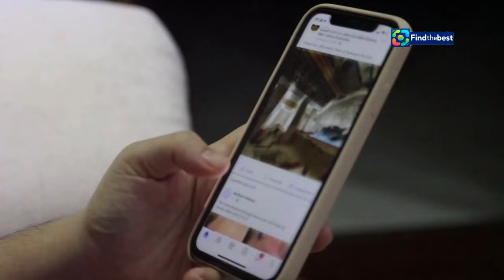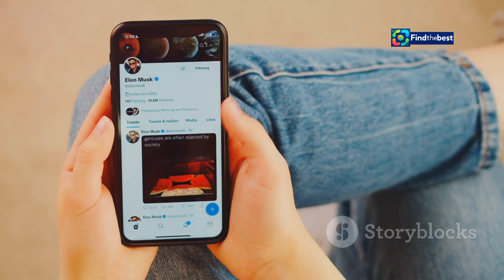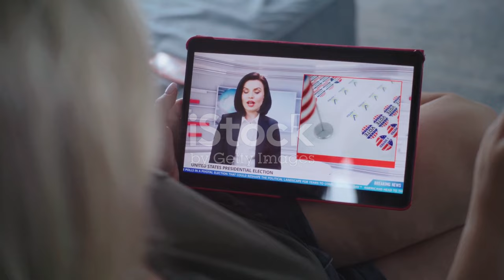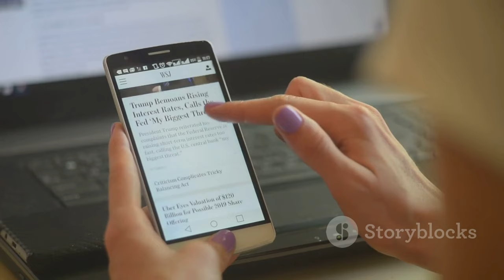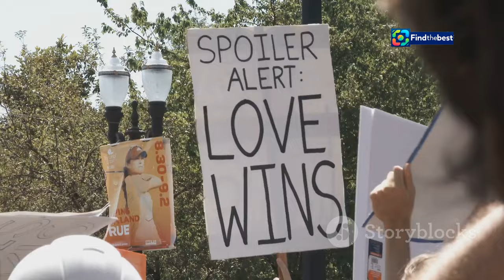Rachael Ray`s Health Concerns: Fans Worry After Slurred Words in Tuscany ️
OUTLINE:
00:00:00 Rachael Ray's Video Raises Concerns
00:00:43 Analyzing the Controversial Clip
00:01:43 Fans React to Rachael Ray's Demeanor
00:02:53 Exploring Potential Explanations for Ray's Behavior
00:03:53 Addressing Fan Concerns about Ray's Health
00:05:01 The Double-Edged Sword of Celebrity
00:06:12 Mental Health in the Age of Social Media
00:07:19 Choosing Compassion in the Face of Uncertainty
00:08:16 From Speculation to Support for Public Figures
00:09:29 Recognizing the Person Behind the Persona

Join us as we dive into the recent concerns surrounding Rachael Ray's health after her latest video from "Rachael Ray in Tuscany" 🍝✨. In this clip, Rachael pays tribute to the late Tony Bennett by preparing his favourite dish, ossobuco. However, her slow speech has sparked fan worries about her well-being 😟.

Watch as we explore the emotional moments from the episode, including Rachael's heartfelt story about her experience with Tony 🍷❤️. While some fans are worried about her health, others are quick to defend her, saying she's simply emotional and reminiscing about her dear friend.

What do you think? Is it just a moment of nostalgia, or is there something more? 💬👇